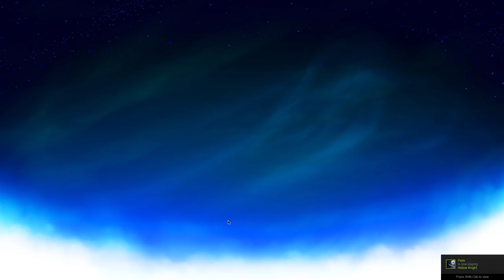never mind LIN FEI is the BEST legend!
Thanks everyone for watching! Please be nice in the comment section, remember, we are here to have a good time :)